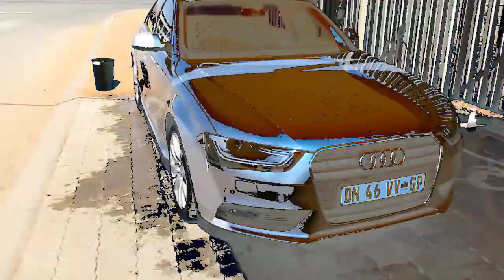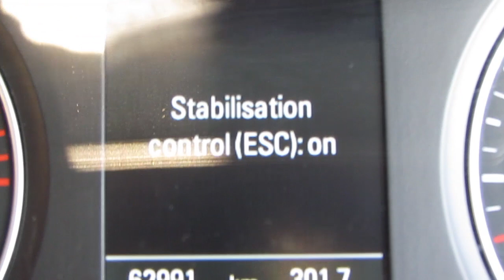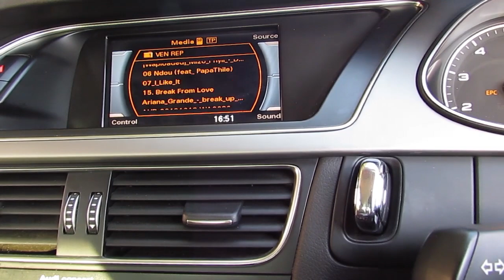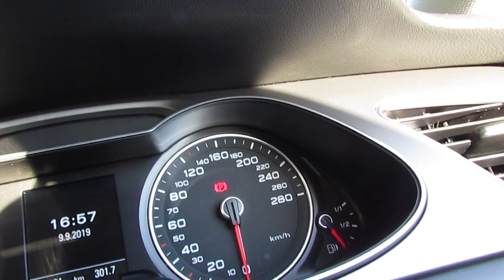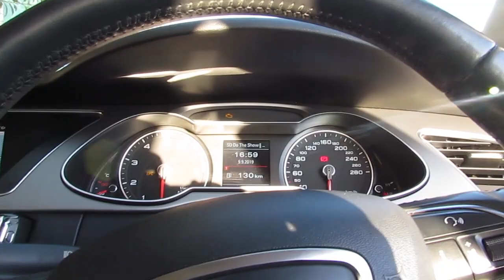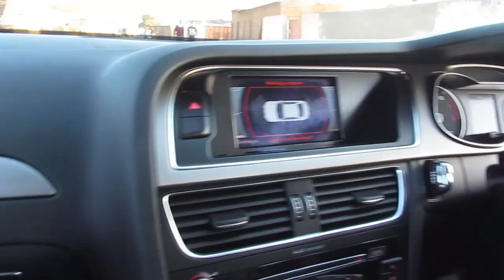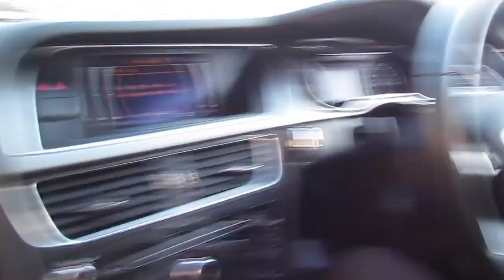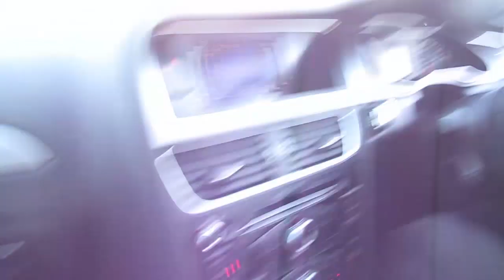Audi A4 TFSI Review (I LET MY BROTHER DRIVE THE AUDI FOR THE FIRST TIME!!!!) *FIRE REVIEW EKASI*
This Video I had to Bring My Big Brother from another Mather MR EDDY and the Audi car owner MATAMELA doing the Audi A4 2015 Dope Review  all the Social Media Links are Below